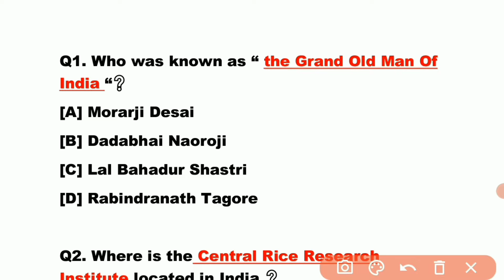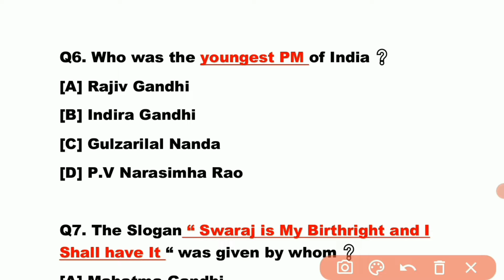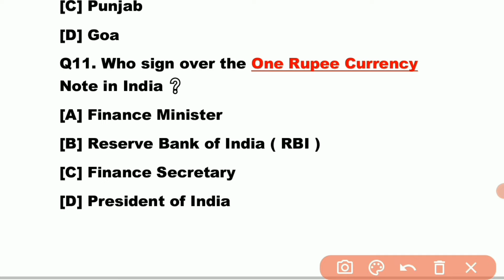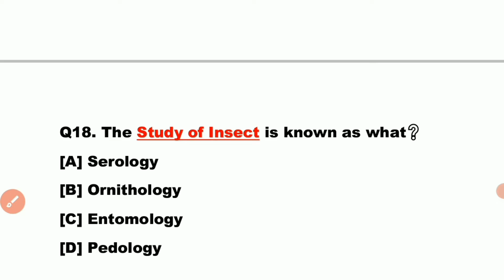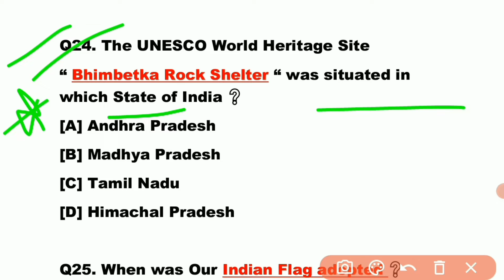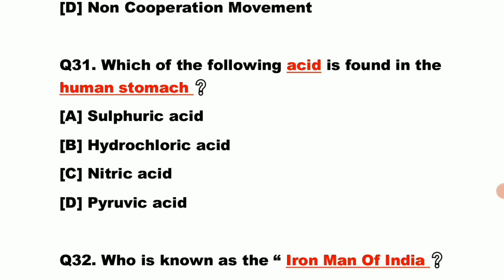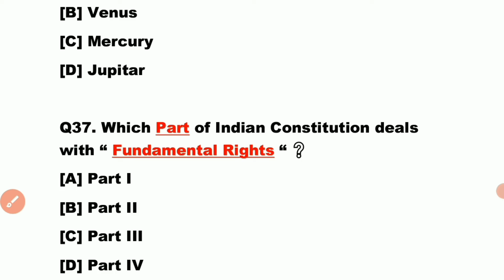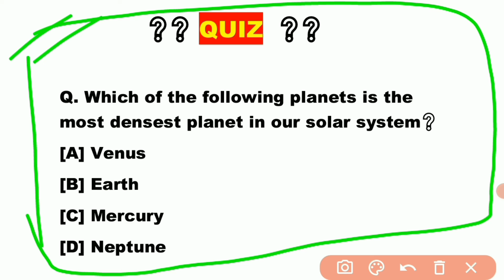RRB NTPC CBT 2 / GROUP D 2022 | NTPC CBT 2 Gk | Gk Gs For NTPC CBT 2 | AD'S GK MANTRA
|| RRB NTPC CBT 2 / GROUP D 2022 || Previous Years Important Gk Questions || AD'S GK MANTRA

gk for rrb ntpc cbt 2
gk for ntpc cbt 2
rrb ntpc
rrb ntpc cbt 2 gk gs questions
rrb ntpc cbt 2 gk gs
rrb ntpc cbt 2 general awareness
rrb ntpc general awarenessrrb group d
gk for rrb group d
rrb group d gk questions
group d gk
group d gk question

important gk questions for railway exam
important gk questions for rpf exam
railway exam gk question
gk for railway exam
railway exam important questions
general knowledge important questions railway group d important questions
railway exam,railway alp exam
railway important question
railway gk
railway important question in hindi